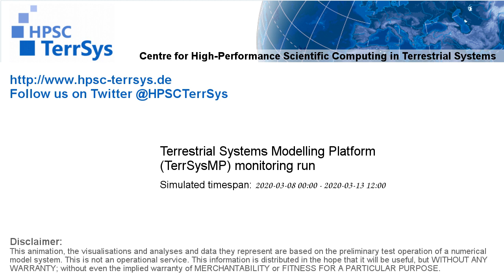TerrSysMP monitoring run 2020-03-08 - fraction of plant available water - Europe (132h)